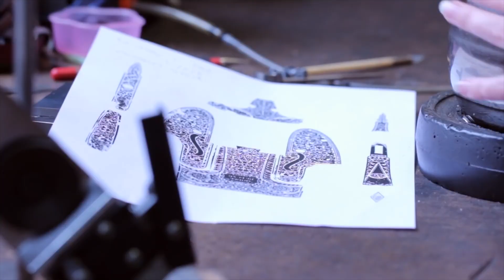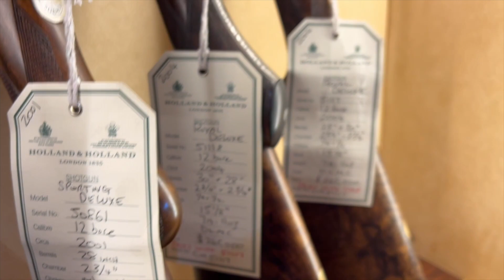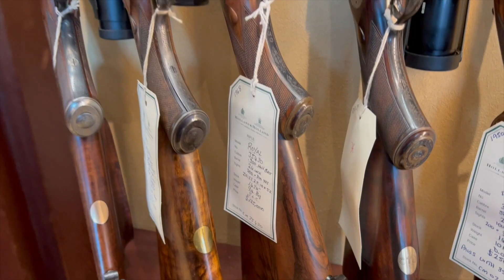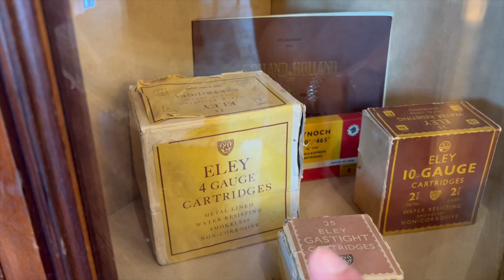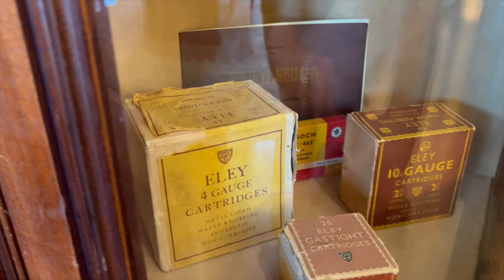سلاح بمليون.. ورصاصة عملاقة .. وبندقية اطول من الجدار !!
اشتراكك واللايك يعني لنا الكثير ❤️
و شكراً على المشاهدة ❤